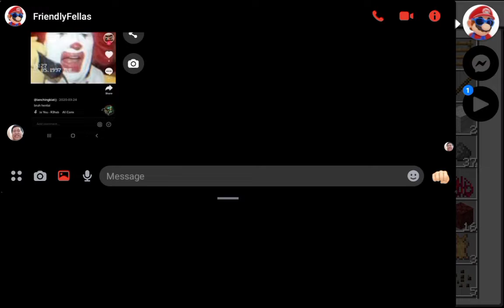The Nautictown Chronicles: Keeping a zombie as a pet cuz Mojang hasn't given us anything exotic.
So what if he wants me dead, not any different from your domestic house cat.